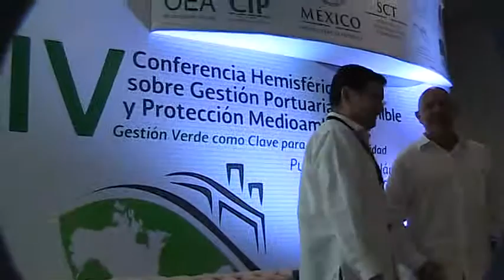Reconocimiento al Gobernador Quirino Ordaz Coppel en conferencia hemisferica portuaria